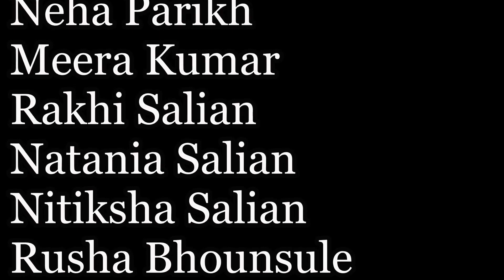Kudi Nu Nachne De:Angrezi Medium|Janata Curfew | Gals gang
ON 22nd March 2020 we had to observe JANATA CURFEW DAY. We didn't know how to kill time. so we gals got inspired with this song and wanted to have fun (idea by Deepa Pai Natkarni) we all enjoyed making this video keeping social distancing in mind.